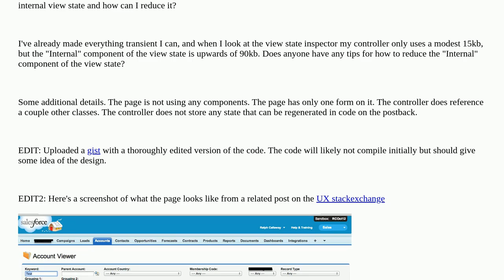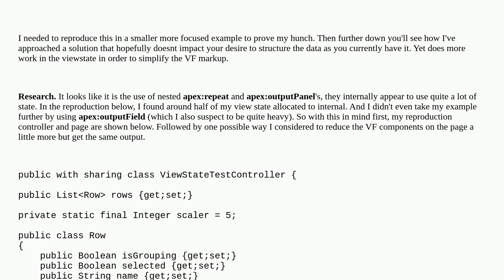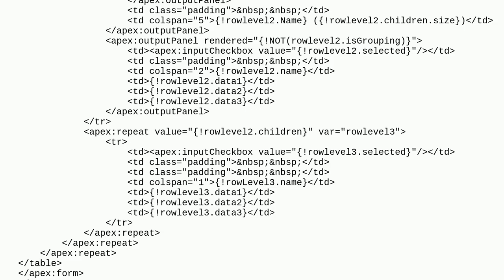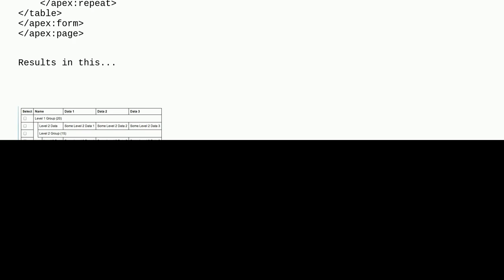Salesforce: How to reduce a large internal view state / what is in the internal view state?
How to reduce a large internal view state / what is in the internal view state?

A special thanks goes out to the community

  apex visualforce viewstate governorlimits